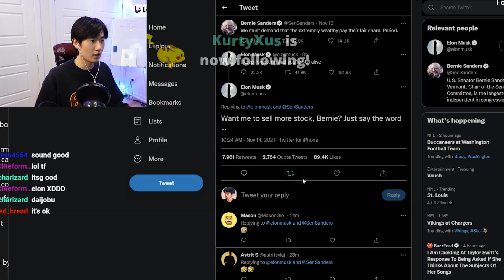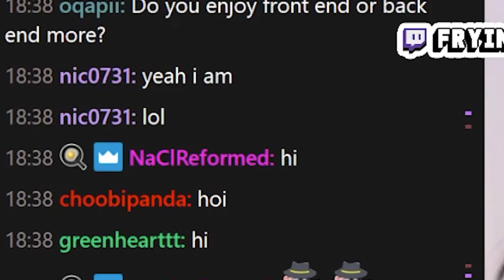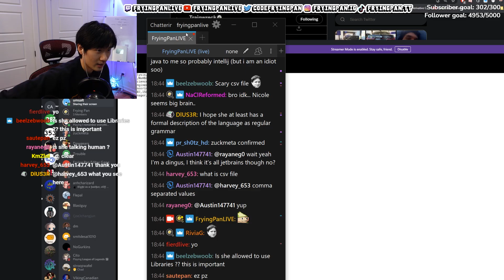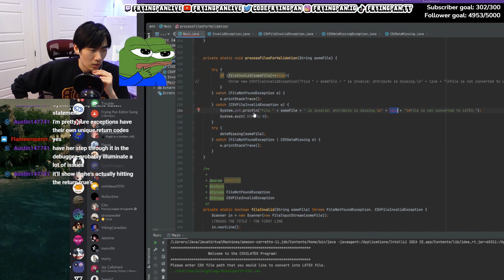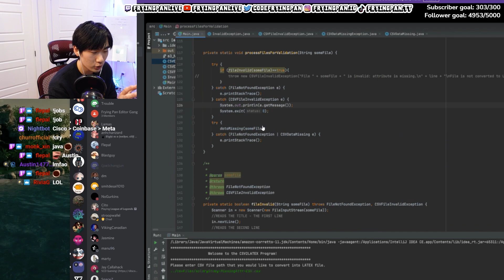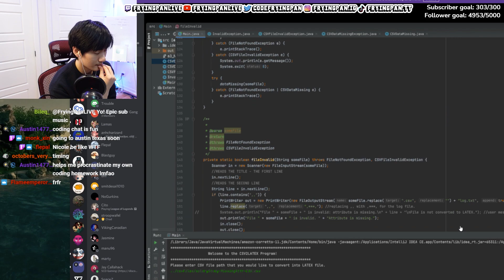I Tried Helping Her Coding Homework...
i was a TA for this java class once upon a time.

@main channel - @FryingPan

0:00 - yo
3:09 - java